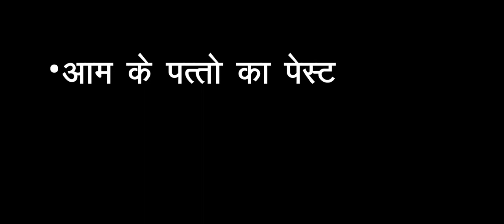safed balon ko Kala karne ka upay